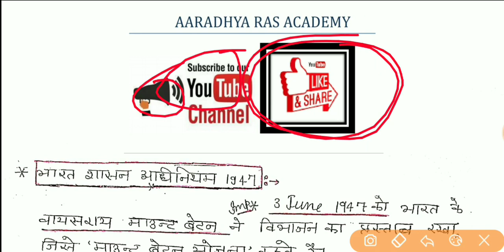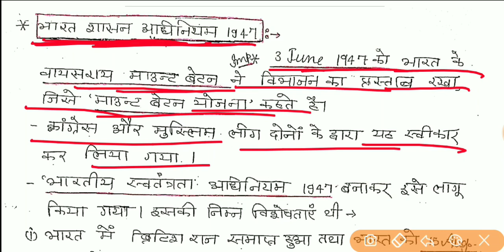Political science भारत शासन अधिनियम 1947 / भारतीय संविधान / Class-8 पटवार भर्ती 2019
Hello दोस्तों इस वीडियो में राजस्थान पटवार भर्ती परीक्षा 2019 के सिलेबस के अनुसार भारतीय संविधान की क्लास स्टार्ट की गई है इस वीडियो को पूरा देखें और अपने दोस्तों के पास में शेयर करना ना भूले l